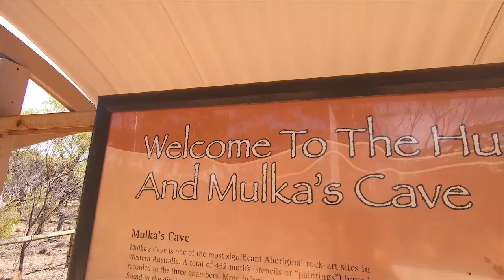Wave Rock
A short clip of our visit to the town of Kulin and Wave Rock in Western Australia in March 2020.